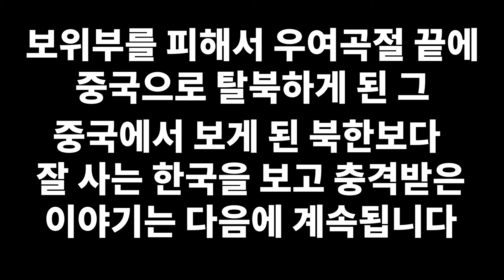[서재평_1부] 북한사람들이 한국사람을 보는 순간 6.25에 대한 논쟁을 했다! 대체 어느쪽이 진실인가?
📢BGM
✔️Track - Vexento - Tevo (Original Mix)